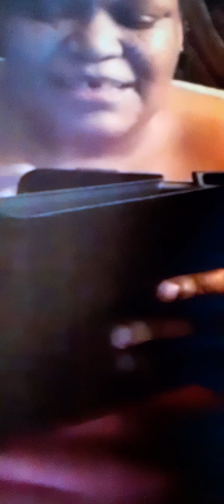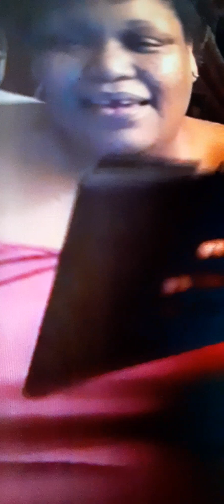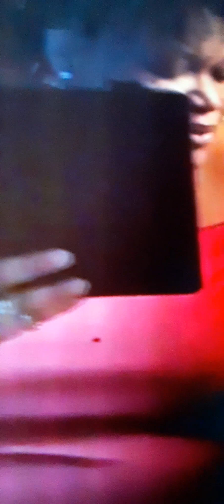A Wells Tribal Mosque Prayer Request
A Wells Tribal Mosque Collab:

Imam Wells
Joseph Lazerus
Tyrone Perry